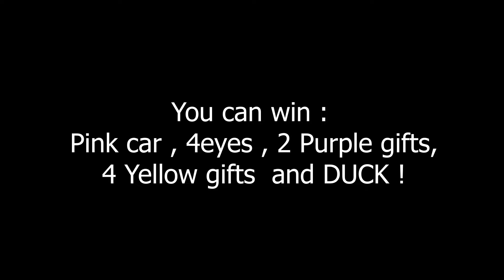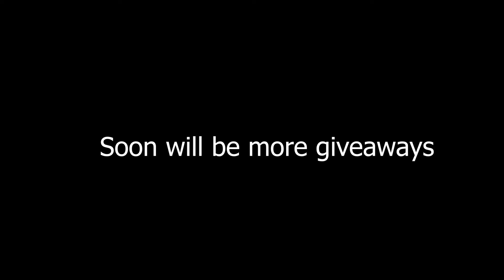Lumber Tycoon 2 - New Giveaway